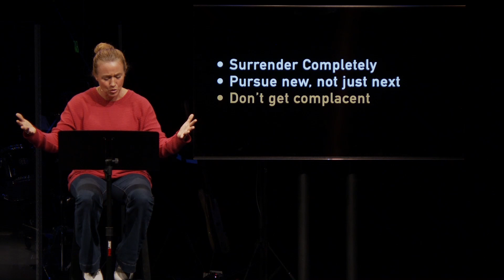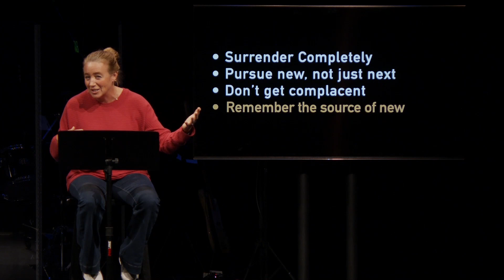Moral of the Story-Week 1: Old/New Wineskins [Jodi Hickerson]